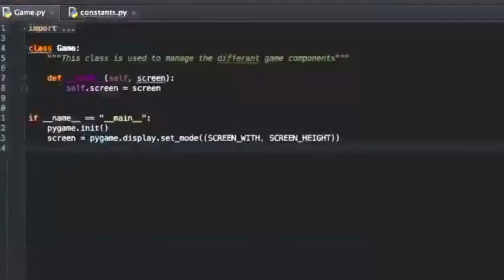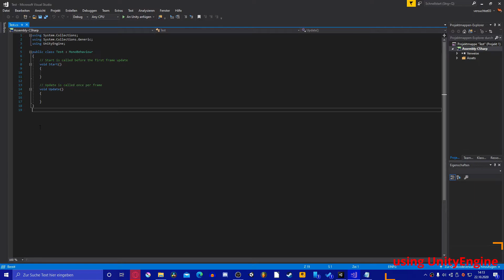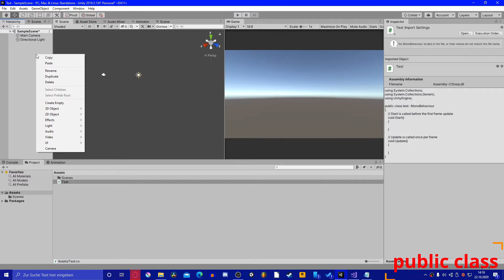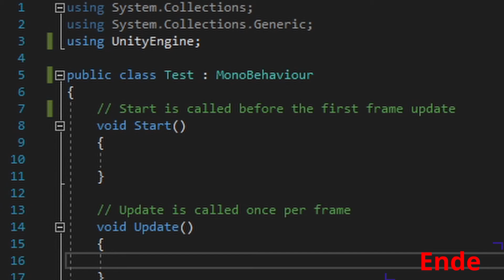C# und Unity Tutorial (1)(Programmieren lernen)[TomLo]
✖ Dies ist der erste Teil meiner C# tutorial reihe, in der Kombination mit Unity.

Viel Spaß : )
Bildnachweis:
Künstler:

Thumpnail:
freepik

Time:
Intro: 00:00
using UnityEngine: 00:48
public class: 02:09
Kommentare: 03:05
Zusammenfassung: 04:15

✖Mein Setup:

✖Monitor Nr.1
✖Monitor Nr.2

Und euch noch einen schönen Tag.